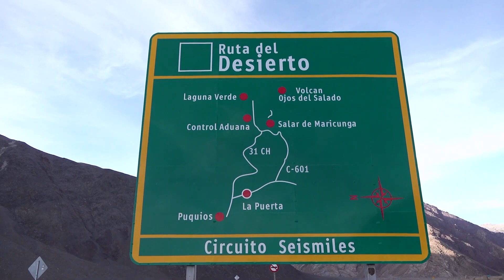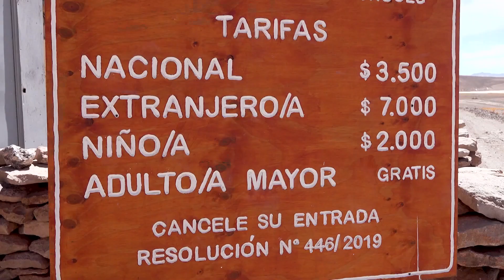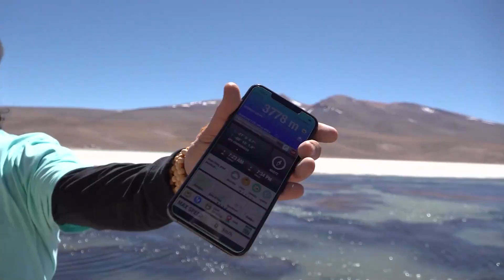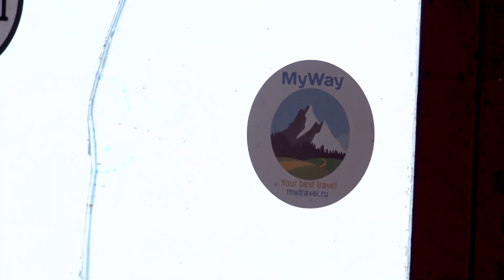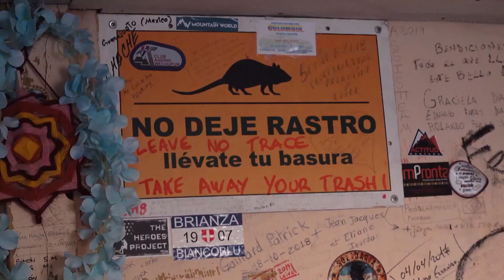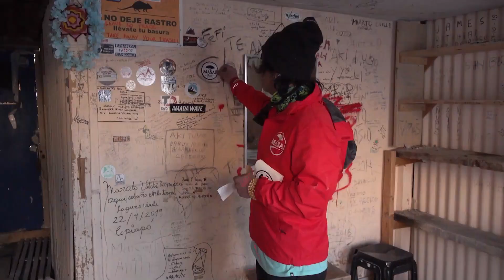Lo Mejor de Ruta 5 Nevada Tres Cruces. Sábado 12 de junio, 2021. Ruta 5, 2021.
Revisamos los mejores momentos de Ruta 5 en el Parque Nacional Nevada Tres Cruces.